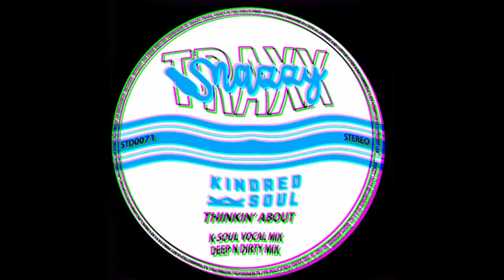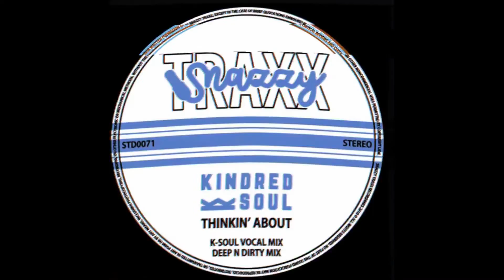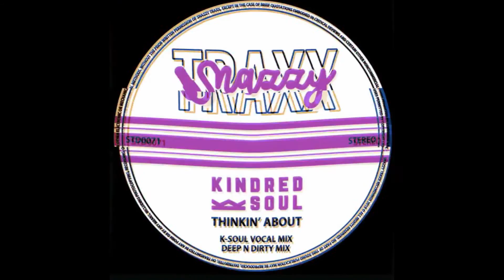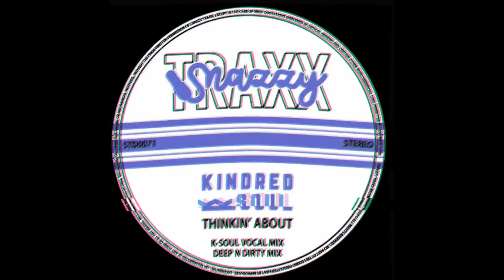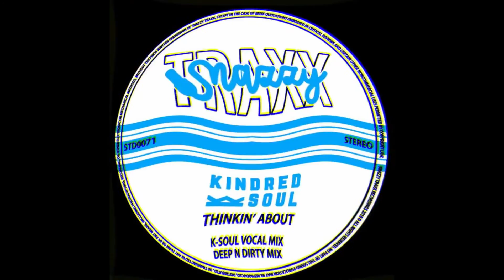Kindred Soul - Thinkin' About (K-Soul Vocal Mix)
K-Soul Vocal Mix of 'Thinkin About' by Kindred Soul. Released on Snazzy Traax Records.